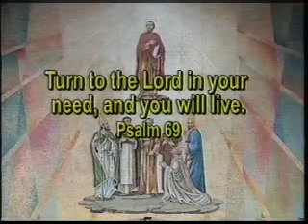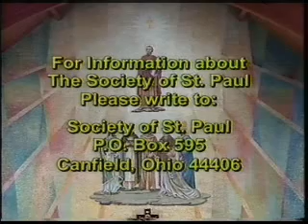Catholic Mass 15th Sunday, Good Samaritan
Complete Catholic liturgy celebrated on the 15th Sunday of Ordinary Time. Catholic priest preaches on the world, the flesh, the devil and the good Samaritan.